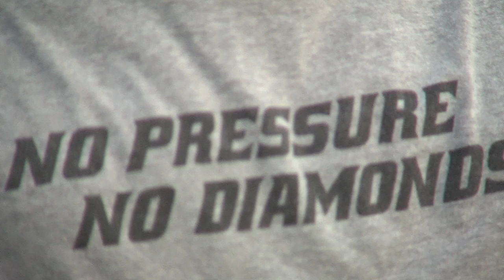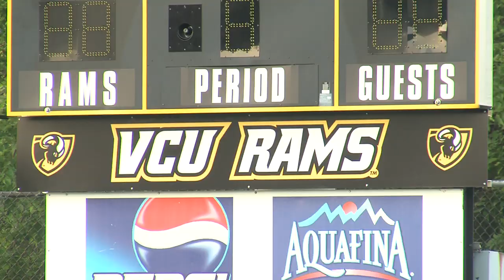VCU WBB Seal Team PT Training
VCU Women's Basketball gets ready for the season with preseason Navy Seal training